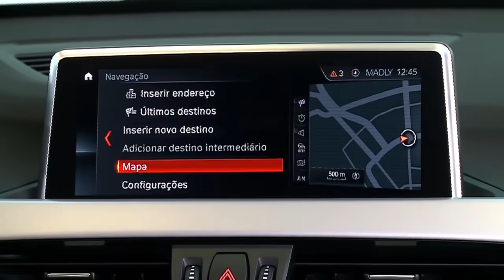Você na TV (01/03/22) | Completo: câmera escondida expõe sogra; traição em festa gera discussão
Confira os destaques do Você na TV desta terça-feira (1), com João Kléber.